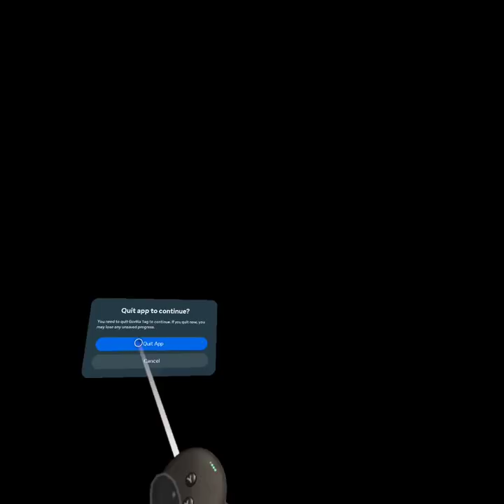Playing with glitchvr